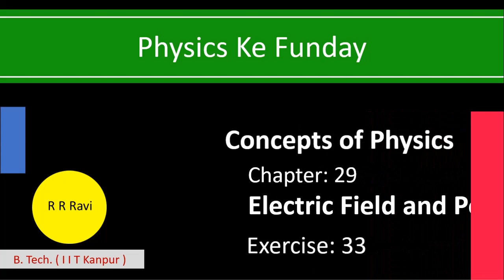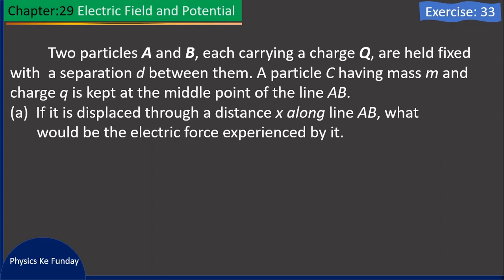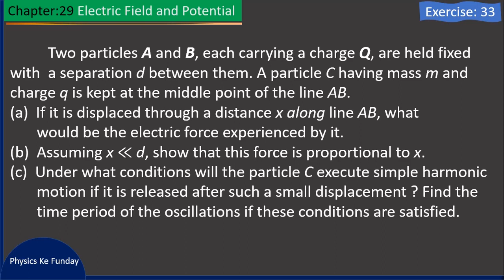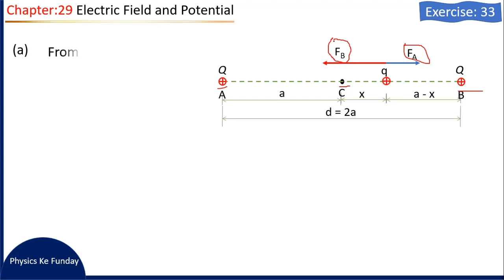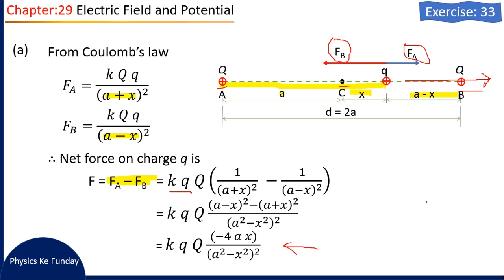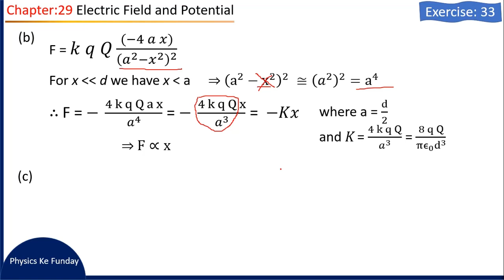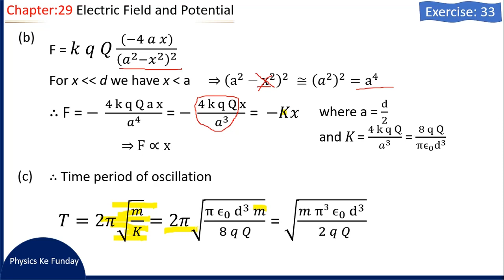HCV | Exercise:33 | Ch-29: Electric Field and Potential (In Hindi)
Solution to selected problems of "Concepts of Physics" by Prof. H C Verma.